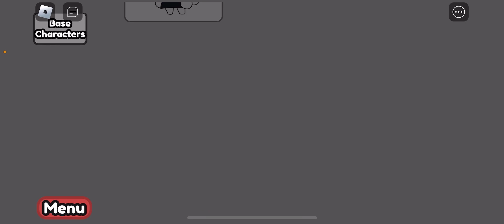Adorable little hangout (Lovely Valley)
J I M M Y